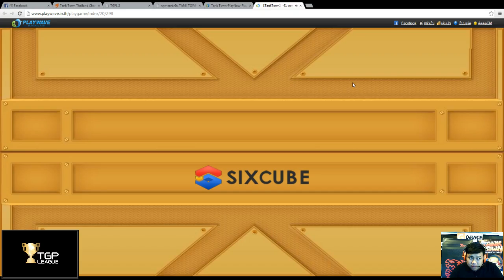Dota2 Vs one man allstar เกมแรก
TANK TOWN THAILAND CHAMPIONSHIP 2014 PRE-SEASONเป็นการร่วมมือกันระหว่าง Play Waveกับ Tt esport ที่มีเงินรางวัลกว่า 15000 บาท แชมป์ของรางการนี้จะได้เป็นตัวแทนประเทศไทยไปแขงขัน Tank Town World Championship 2014 ที่เมืองโฮจีมีน ประเทศเวียดนาม